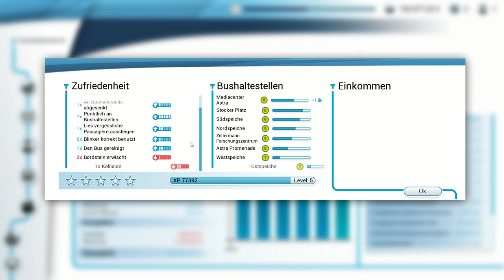SpieleGamer | Neue Aufgabe Neue´s Glück Bus Simulator 18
✔️Liken
✔️Kommentieren